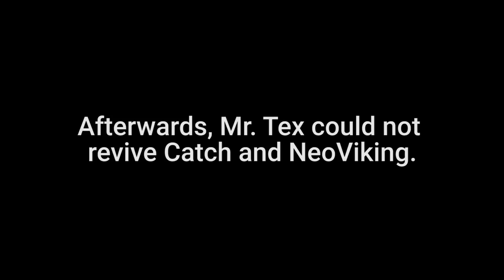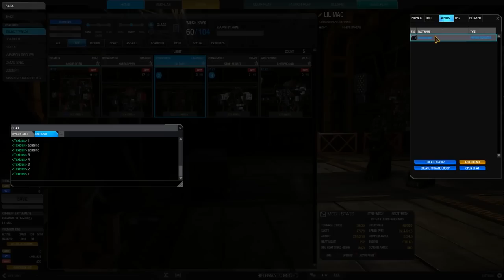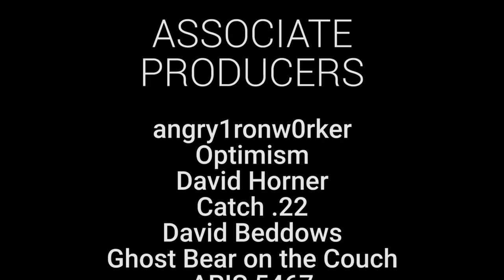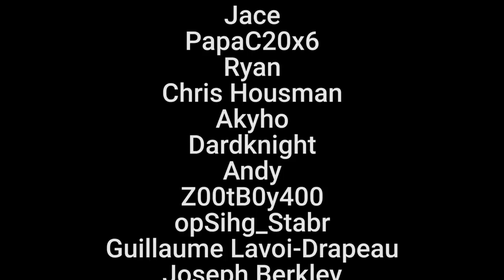FIESTA PAIL MADNESS MECHWARRIOR ONLINE STREAM HIGHLIGHTS.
I AM A TERRIBLE LEADER. But sometimes inspirational. This was taken from a stream. Streams are things I do badly. Watch at your own  peril as I play Mechwarrior Online and convince random people to leave me alone with the power of my voice.

Mechwarrior online is a game that's free and its on steam. Yes, its a free steam game. Yes there's a pay-wall in that you must pay them to get mechs faster. Sometimes junk is on sale and its cheaper. Sometimes its not. But overall, Mechwarrior online is okay with friends. There's a lot of games that are okay with friends, but mechwarrior online is the game thats only okay with friends that I'm playing right now.

Just play mechwarrior online if you want to. If not, play something else. My editor put this together because he's cool like that. He also punched a hole in four babies. His power is growing.  GROWING!.

On Mechwarrior Online my Handle is TEXICUS and joining the BPL, well, you have to figure that out.

TL;DR - Mechwarrior online is pretty okay. Roguetech is also great. Battletech I love forever. Mechs 4 Lyfe, SON!